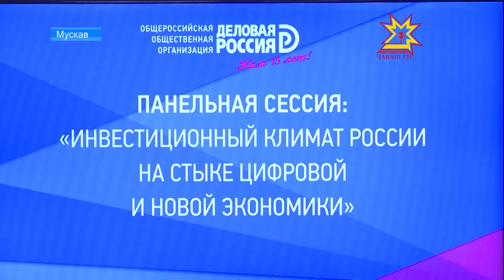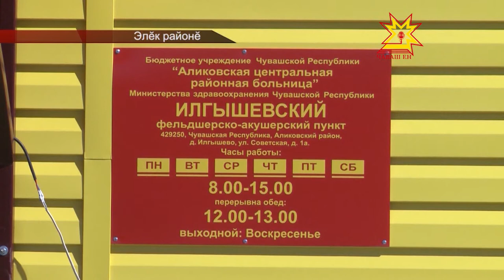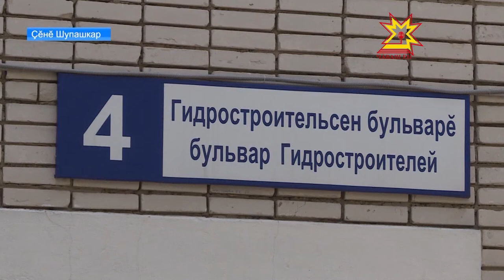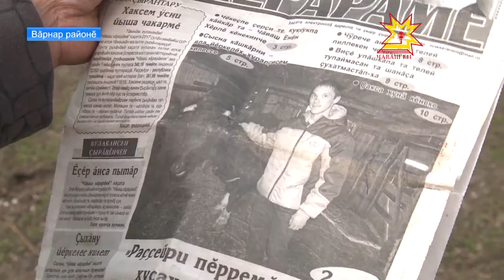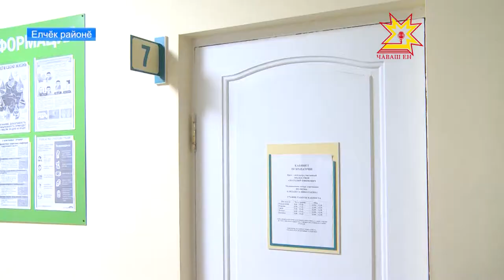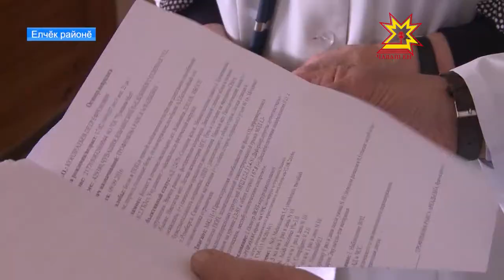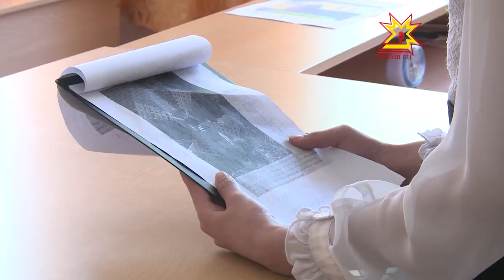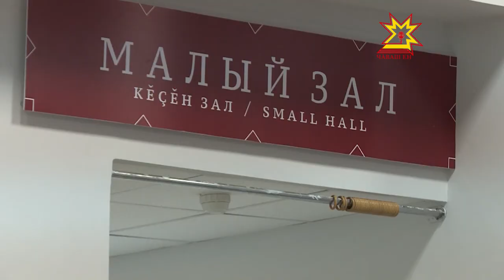"Эрне" Информационная программа. Выпуск 26.05.2017